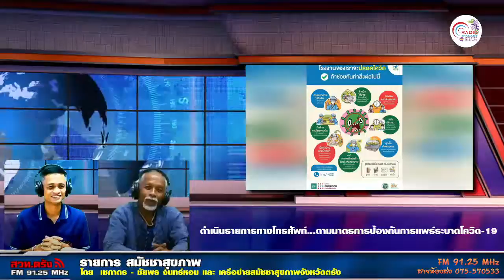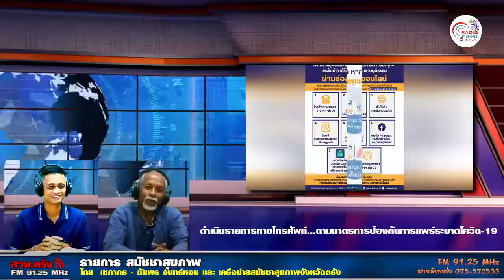สมัชาสุขภาพ+08 08 2564